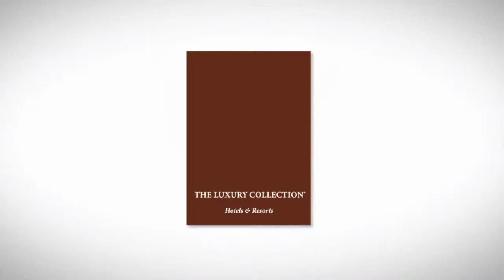Hotel Maria Cristina San Sebastian- Spain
The elegant rooms and suites feature free Wi-Fi, flat-screen TVs and minibars, plus marble bathrooms. Upgraded rooms add rainfall showers and/or river views, while ornate suites offer separate living rooms, private terraces and/or Bang & Olufsen sound systems. Room service is offered 24/7.